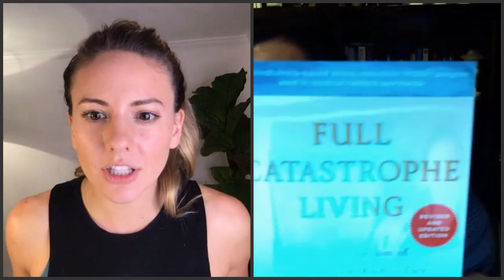Tonal Talk | From Bodyweight to Digital Weight with Tony Horton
We’re thrilled to announce that Tony Horton — creator of the popular P90X workout program — is officially a Tonal coach and is bringing you five exclusive workouts (with more to come).

After launching the P90X workout series in 2004, Coach Tony became a household name and his workout program went on to sell nearly five million copies. Coach Tony has trained many celebrity clients including Usher, Bruce Springsteen, Annie Lennox, and more.

Join us to learn how Tony teamed up with Tonal, what kind of content he's cooking up for you, and so much more.